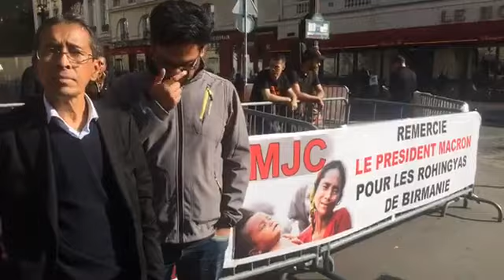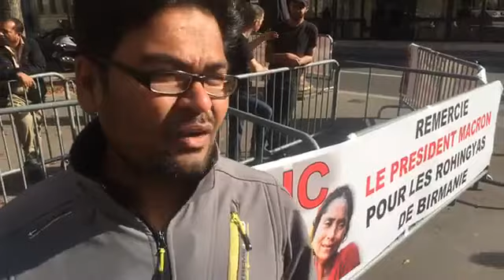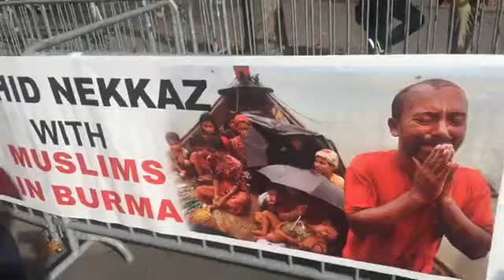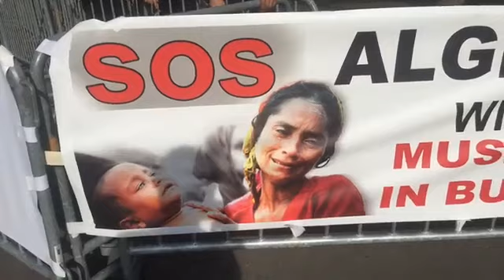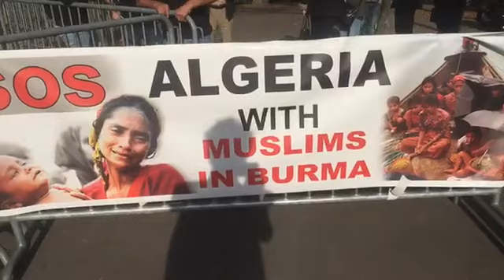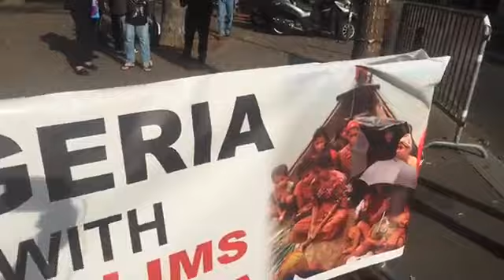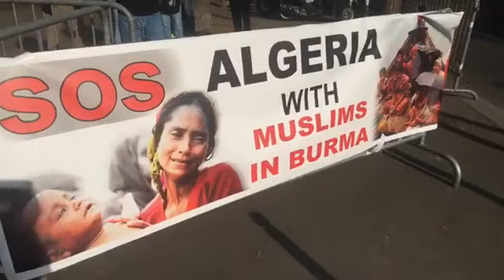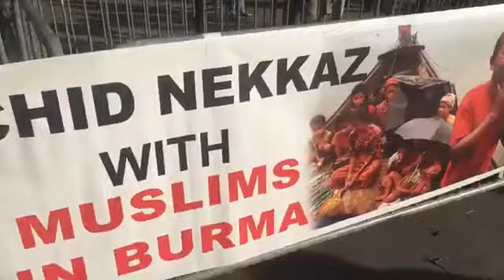MJC remercie le président macron pour les rohingyas de birmanie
LIVE : BIRMANIE/PARIS : LE MJC organisera sa 3ème manifestation le vendredi 22 septembre de 16h à 19h devant l'ambassade de Birmanie (place du Général Brocard) à Paris pour condamner le nettoyage ethnique et le massacre des Musulmans
Les deux précédentes manifestations du 8 septembre (devant l'ambassade de Birmanie) et du 16 septembre (au Trocadéro) avaient rassemblé respectivement 1000 et 2000 personnes (selon la police).

Cette 3ème Manifestation a pour but de condamner les crimes contre l'humanité de la Birmanie contre les 2,3 millions de Musulmans de Burma. C'est aussi de lutter contre ce "nettoyage ethnique", selon les propres termes de l'ONU. En effet, déjà 410 000 déplacés, 6500 morts et 500 femmes voilées...

VISA POUR LA BIRMANIE

Le président du MJC a obtenu le VISA pour se rendre en BIRMANIE le 26 septembre en compagnie d'UN DÉPUTÉ ALGERIEN.